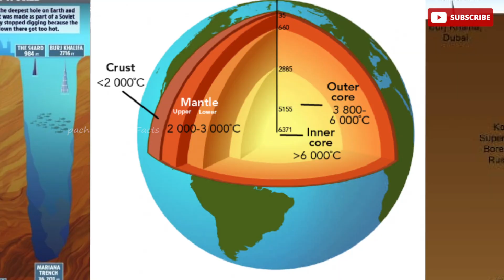ഭൂമിക്ക് ഉള്ളിലേക്ക് 13 കിലോമീറ്റർ കുഴിച്ചു, കേട്ടത് കൂട്ടക്കരച്ചിൽ | Facts malayalam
Pacha Thenga | പച്ച തേങ്ങ | malayalam stories

ഭൂമിക്ക് ഉള്ളിലേക്ക് 13 കി.മീറ്റർ കുഴിച്ചു, കേട്ടത് കൂട്ടക്കരച്ചിൽ | Earth's Deepest Well

Strange Sounds in Earth's Deepest Well | malayalam | facts malayalam